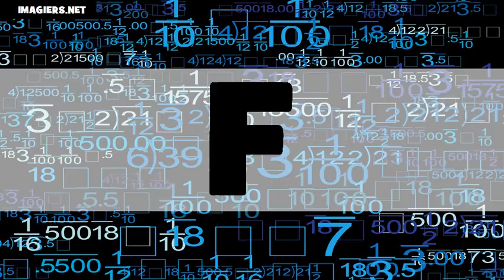Fransızca öğrenmek = alfabe US+FR